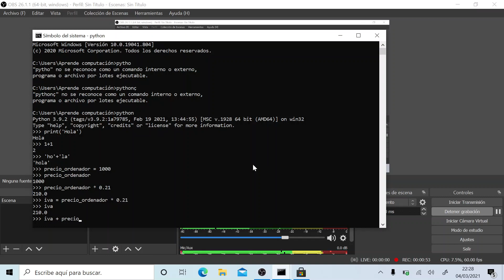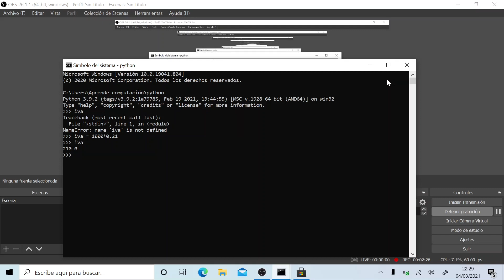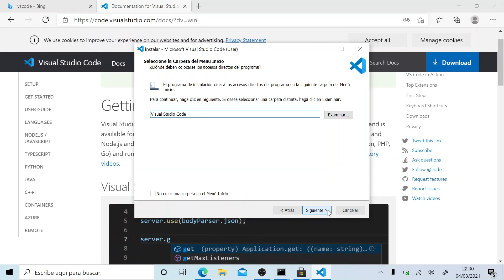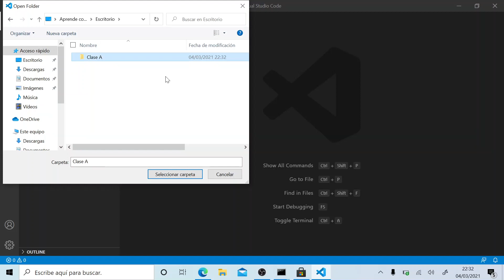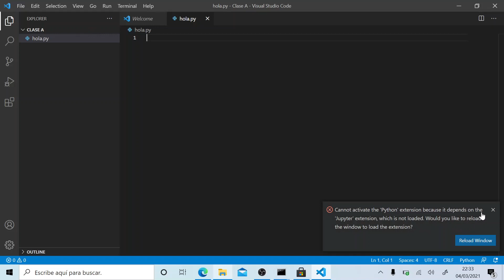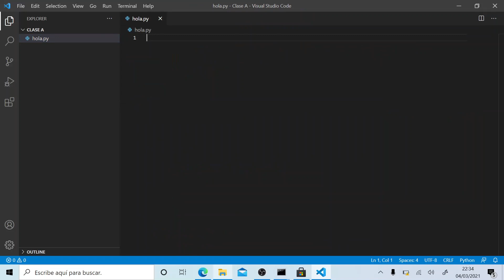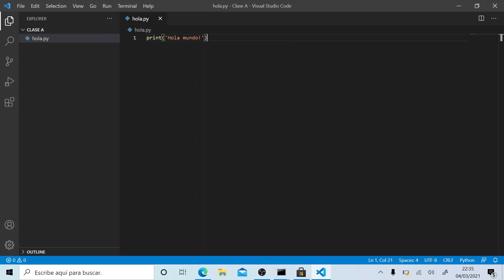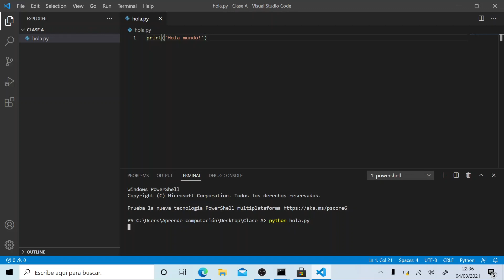¿Cómo instalar VSCode en Windows 10? - Curso Python Desde Cero Gratis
En este video veremos como instalar VSCode en Windows 10 para las usarlo en las clases de programación.

00:00​ Inicio
00:15​ Python desde la consola
2:30​ Descargando VSCode
3:00 Instalando VSCode
4:00 Abriendo una carpeta en VSCode
5:00 Creando carpetas y ficheros en VSCode
5:54 Instalando plugins en VSCode
7:40 Ejecutando un archivo Python en VSCode